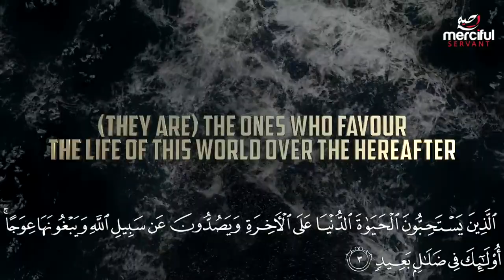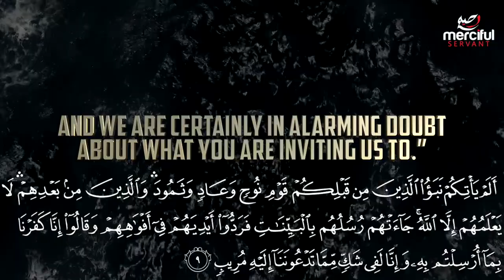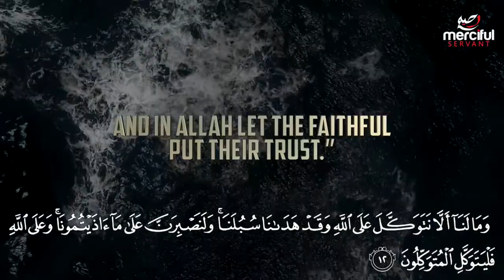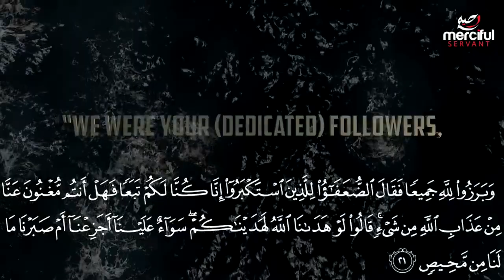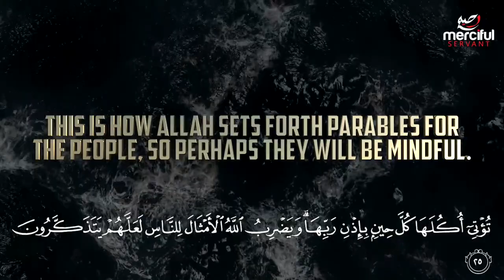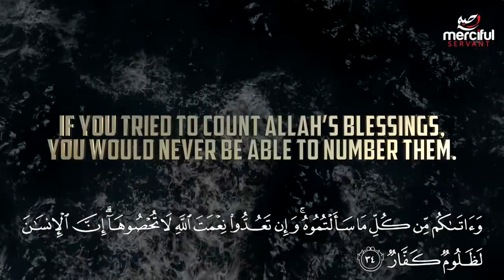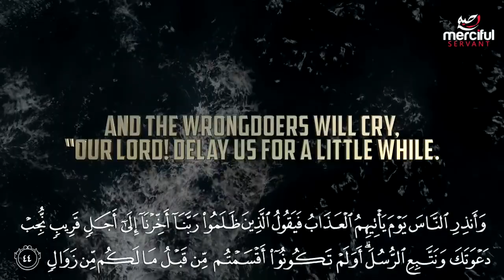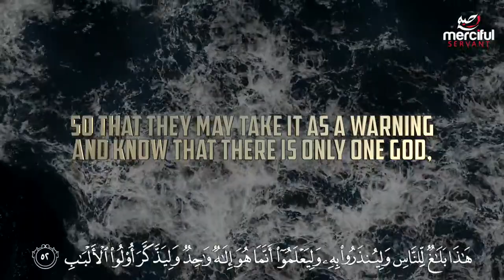SURAH IBRAHIM FULL VIDEO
Surah Ibrahim is the 14th Chapter of the Quran with 52 verses.